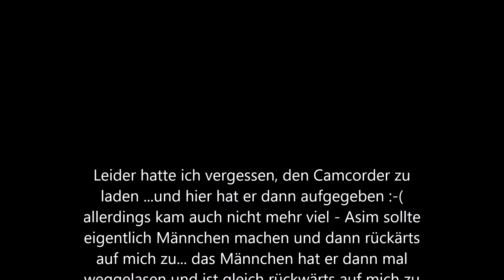Hund & Pferd , Karen Uecker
Vorführung von Gharamat und Asim beim Tag der offenen Tür in der Hundeschule Steinhagen.